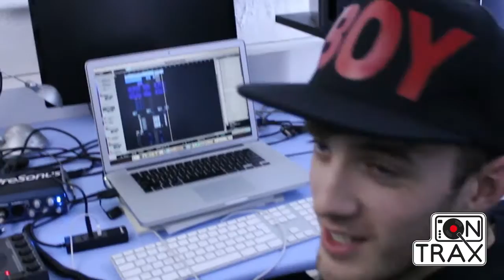Hippy Funny Outtakes 'JOKES'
Funny Outtakes with artist Hippy aka Leon Black.

Laughing is good for the soul. So its important to capture the funny moments.

In our new series we will be showcasing street talent & giving them a platform to shine, giving motivational tips from those in the media industry & video training for vocals & production.

We will also be bringing to you topical mini documentaries delving into the history of music & the meaning & culture of all the genres & nationalities.

Music & art is the universal language we all share.

Keep Connected with OnTrax TV: ontrax.tv

Video Filmed by Barbara Be